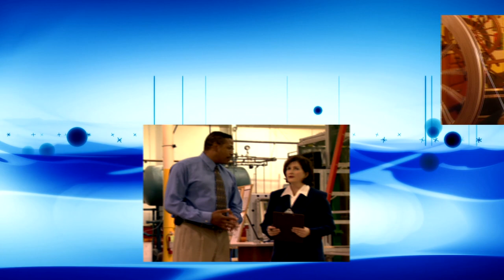Toni G 078 Life You Love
Put the law of attraction in action for your life! Make your dreams your reality.
I have helped thousands of people create the life they love using the thought principles that go beyond the law of attraction.